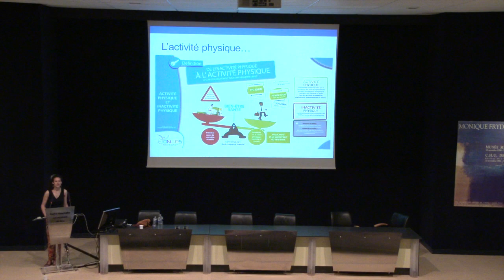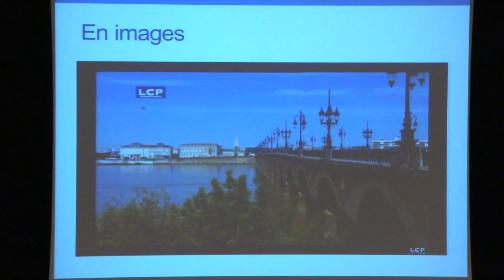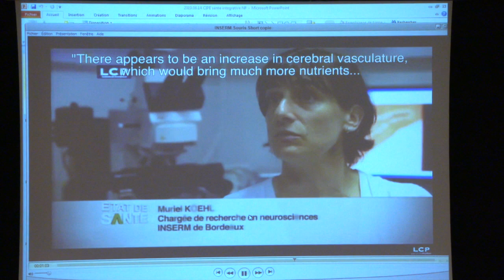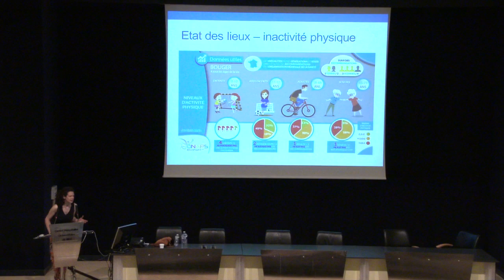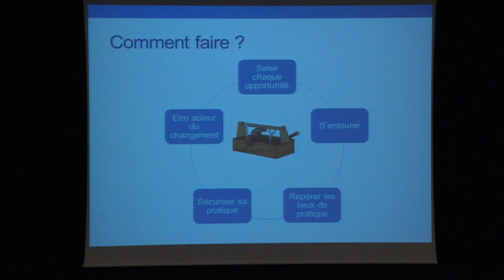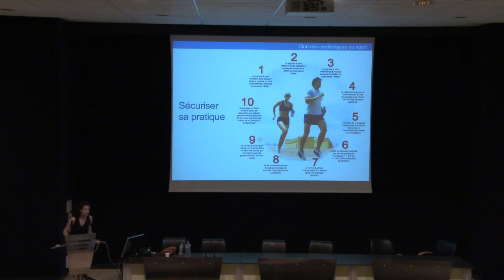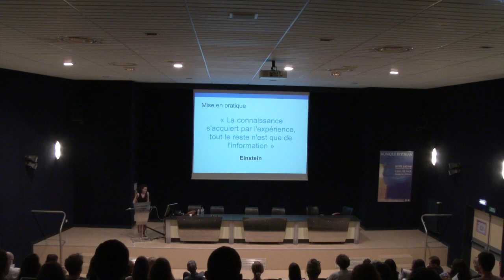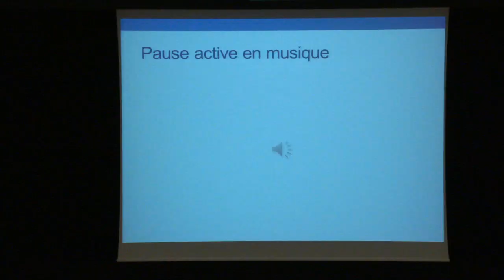Activité physique et équilibre émotionnel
Journée CIPE Prévention et santé intégrative 18 juin 2019